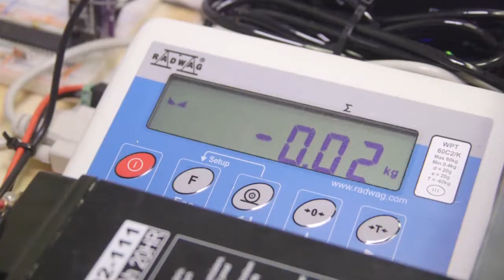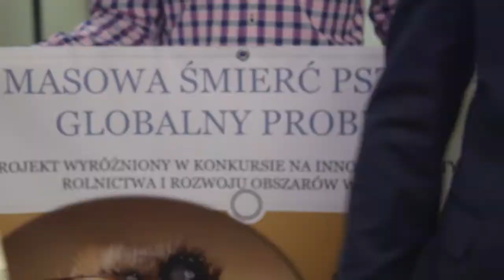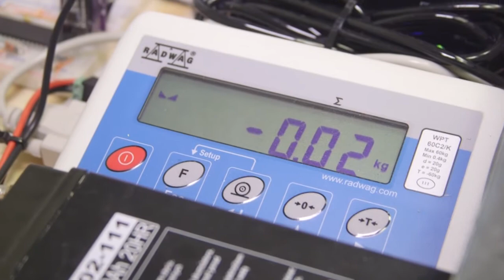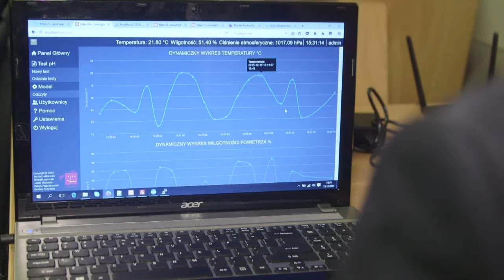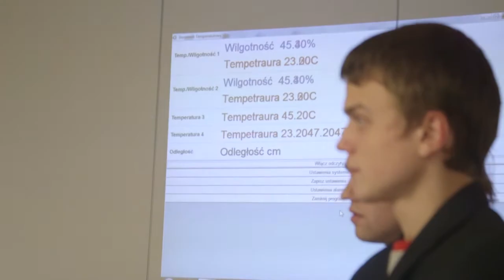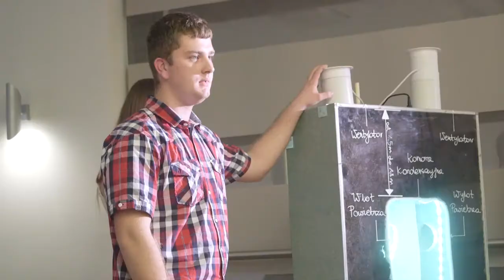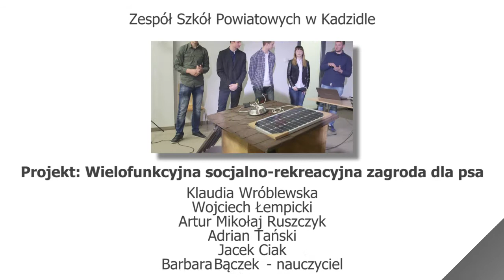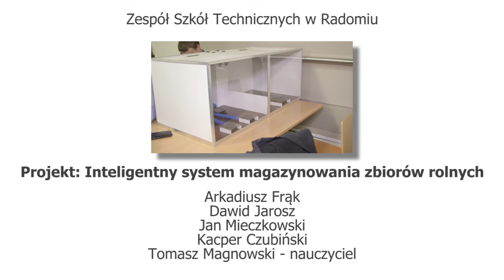Finał konkursu na młodzieżowe innowacje dotyczące rolnictwa...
Film został zrealizowany podczas finału konkursu na młodzieżowe innowacje dotyczące rolnictwa i rozwoju obszarów wiejskich, który odbył się 15 grudnia 2015 r. w Warszawie.

Konkurs został zrealizowany przez Polską Fundację Dzieci i Młodzieży przy wsparciu firmy Monsanto Polska.